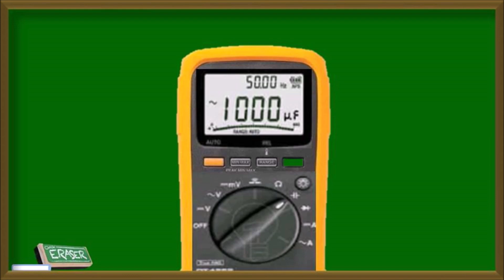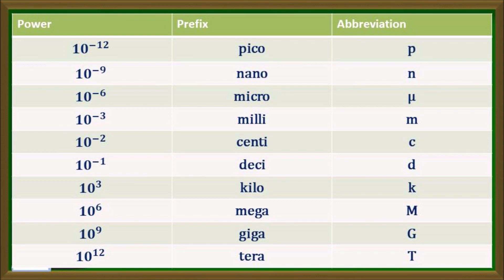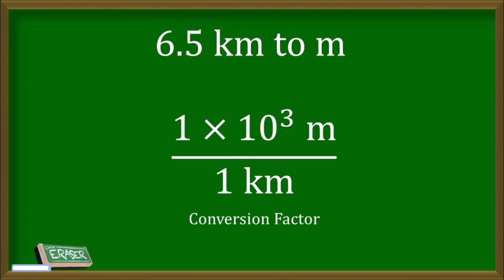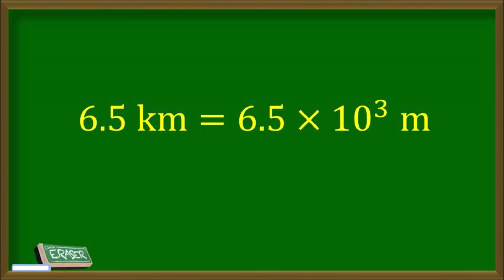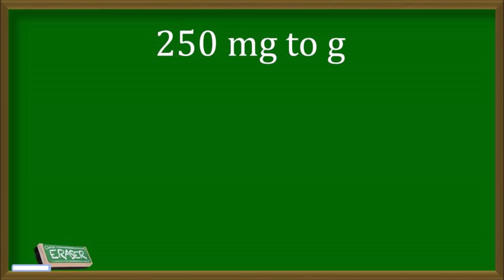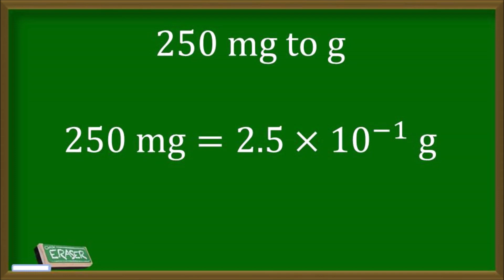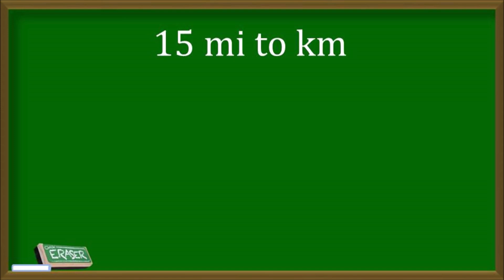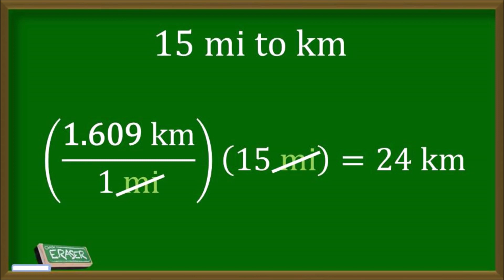Conversion of Units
Conversion of Units: Tagalog